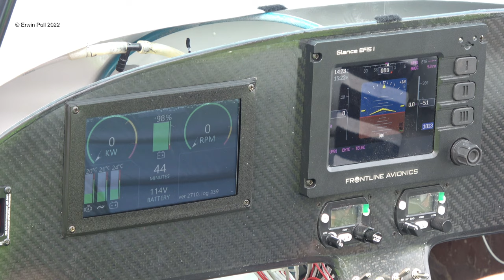Viking Dragonfly Mk II PH-HBR to E-Flight Inholland University tudelft Teuge Airport 28 Okt 2022